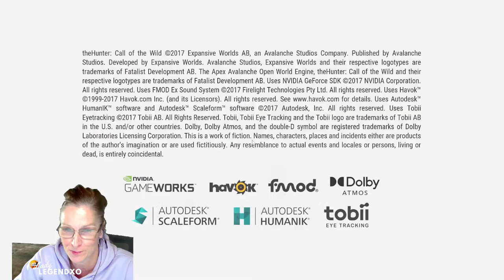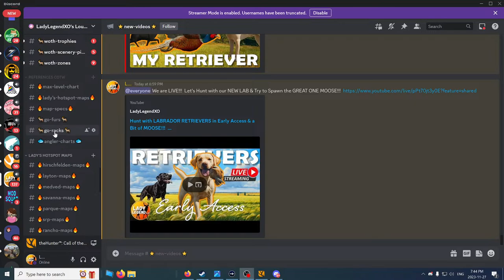Hunt with LABRADOR RETRIEVERS in Early Access & a Bit of MOOSE!!! We're LIVE!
Today we are hunting Class 1 species with our new LABRADOR RETRIEVERS in Early Access!  Then we'll head to MedVed to grind some moose and see if we can get that MOOSE GREAT ONE to spawn!!!   Let's do it - LIVE!!!
Enjoy the videos?  Please consider supporting the channel:
See my COTW clips on Tik Tok: @huntercallofthewild.ll